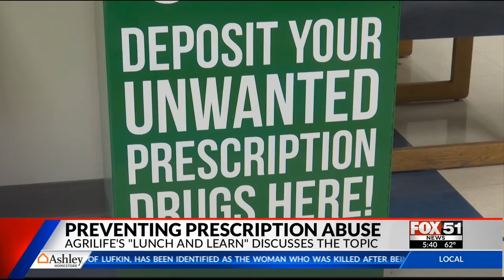Opioid discussion in Lufkin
Angelina County Agrilife Extension Office hosts discussion on opioid abuse